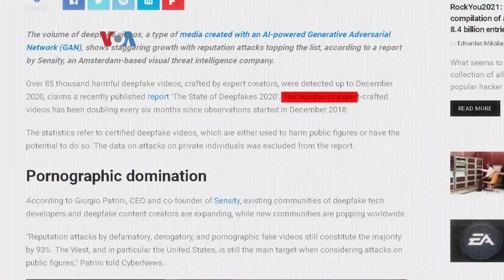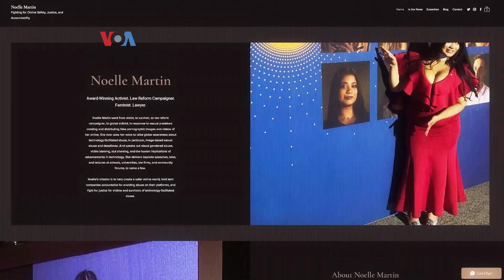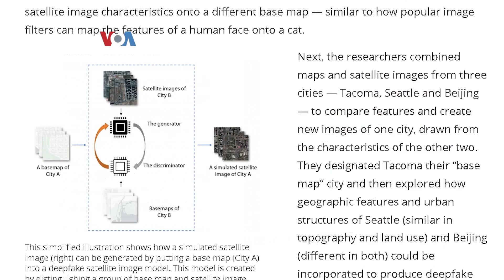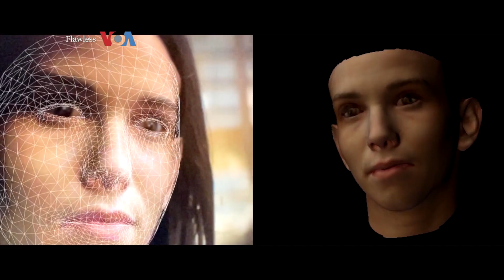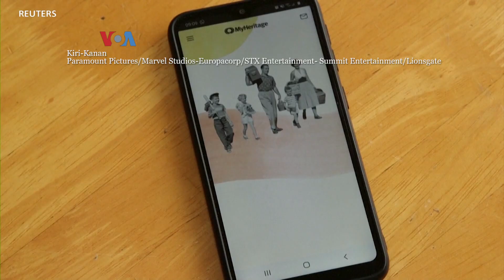Potensi Bahaya Besar Di Balik Teknologi Deepfakes - VOA untuk Buser SCTV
Teknologi rekayasa video yang sering disebut dengan Deepfakes. Aplikasi ini membuka berbagai kemungkinan buruk bagi masyarakat bila digunakan oleh orang yang tidak bertanggung jawab dengan berbagai kepentingan terselubung.